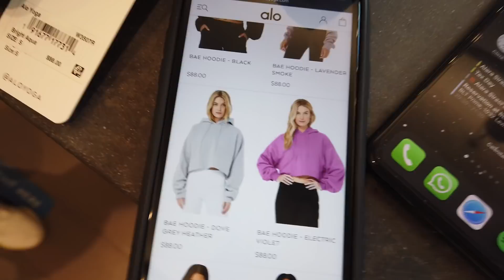Benimle New York'da 3 Gün! - Burada Herkes Sokakta 🌞 NEW YORK VLOG!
Herkese selamlar! Ben Dila Tarkan. Miami'de geçirdiğim 1 aydan sonra uzun zamandır gitmek istediğim New York'dayım!Benimle New York'da 3 Gün! - Burada Herkes Sokakta 🌞 NEW YORK VLOG! videomda yok yok. Öğrencilik yıllarımı burada geçirmiştim. O kadar çok özlemişim ki hiç dönmek istemedim, o zamanları videom da bahsettim. Bu videoda neler mi oluyor? Brunchlar, New York Sokakları, Central Park, Bahçeler New York'u adım adım hep beraber geziyoruz videoda. Burada neredeyse hayat normale dönmüş. Amerika'da parklarda bile aşılama yaptıkları için, her şey çok hızlı ilerliyor.. Kafeler, restoranların açık alanlarında oturabiliyorsunuz. Neyse neyse detaylar videoda haha keyifli seyirler. :)

🙄Önceki videolarımı izledin mi?

🔸 EKİP TOPLANDI! Burada Günlerim Nasıl Geçiyor? - Miami Vlog🌴
🔸 Dünyanın En Lüks Köpek Mağazası! - Porsche, Ferrari, Hermes | Miami Vlog
🔸 Miami Alışveriş Vlog! FENDI, PRADA, VERSACE - Ünlülerin Evleri, Bot Turu
🔸 Miami’ye Gidiyorum! BEKLENEN MİAMİ EV TURU! 🏠 Günlerim Nasıl Geçiyor?
🔸 ŞOKOPOP101: 90'lar Magazin Oyunu Oynadık! Hiç Bir Şey Bilemedik😅
🔸 MALDİVLER MEGA VLOG! - Kaplumbağalar ile Yüzdüm, Fantastik Maldivler Odamız 🌴
🔸 MALDİVLERE Gidiyorum! Bavul Hazırlama VLOG!
🔸 KARMALOG! Podcast Dolu Bir Gün, Reels Çekimlerim